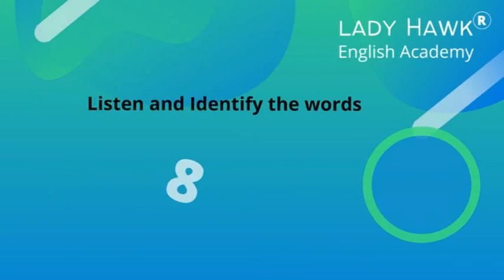Advanced Listening Vocabulary(05-12-2021)